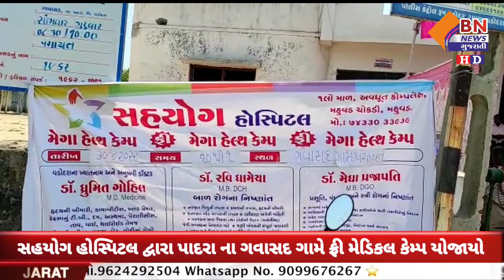પાદરા તાલુકાના ગવાસદ ગામ સહયોગ હોસ્પિટલ દ્વારા ફ્રી મેગા મેડિકલ કેમ્પનું આયોજન